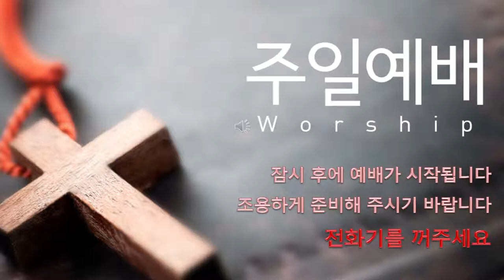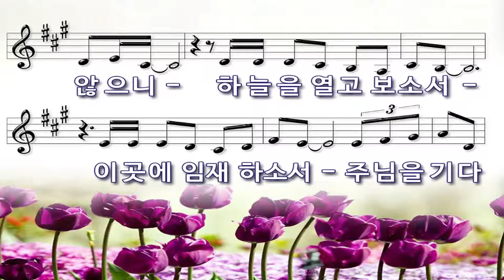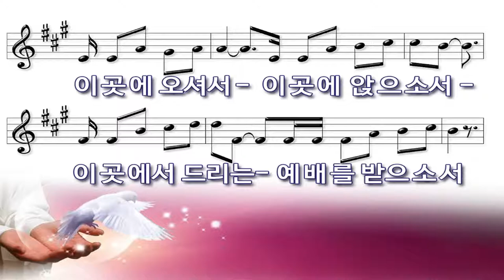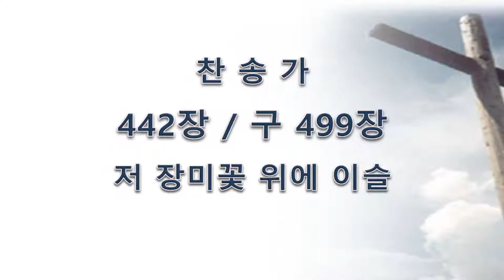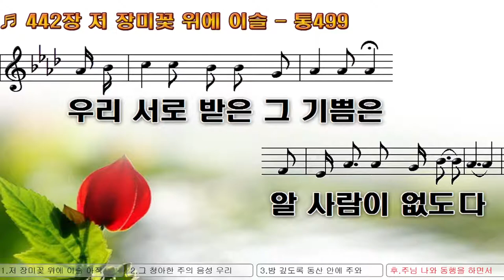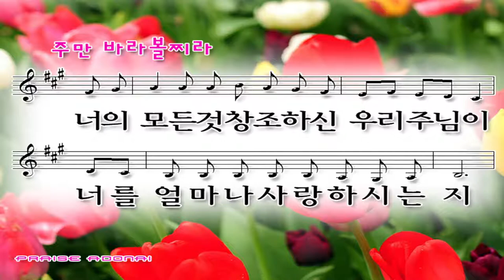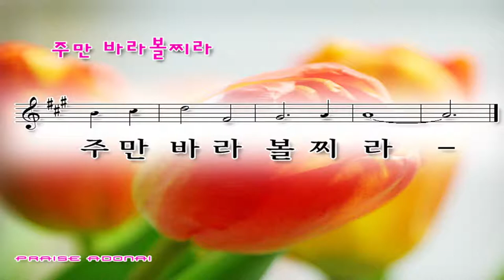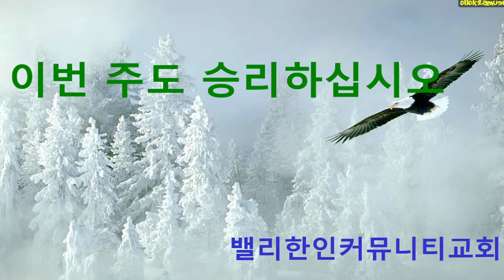Joon Woo Lee Live Stream